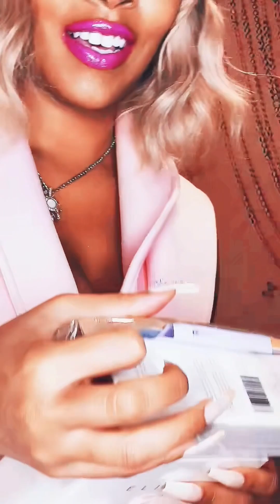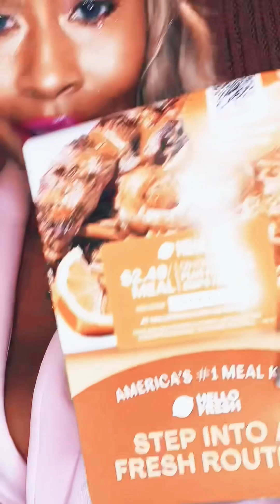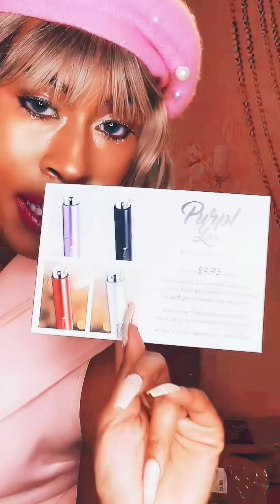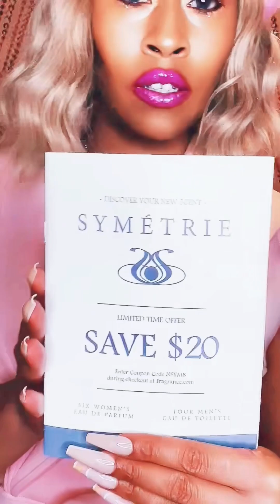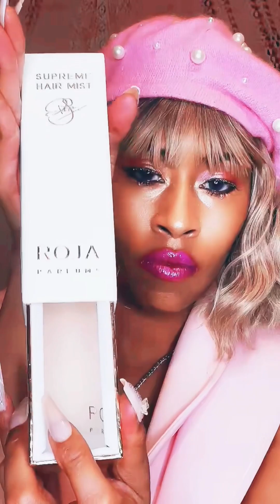ROJA Elixir ASMR Unboxing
Here’s the link to try it:

It’s ASMR THURSDAY ! 😆😆😆😆

& This is another one of the post I told you guys I needed to edit before posting thats been waiting in drafts for you guys.. Thus, I know the fall is underway and we’re kissing summer goodbye, but, I’m still using this new fragrance and I’m SUPER excited to try some new scents 😌 So stay tuned 👀 because I’ve got some really cool news for you, if you’re a lover of good smells too. 🥰

That said ASMR THURSDAY LIVE TONIGHT AT 10 PM EST SO BE THERE OR BE SQUARE 😎🔲

Ok so UPDATE TOMORROW NIGHT will be a “FULL FACE FRIDAY” and it will be a makeup battle between me and my good sis @TheOriginal Princess 🤩👑

So Tune Into Our Beauty Battle TOMORROW at 10 PM EST